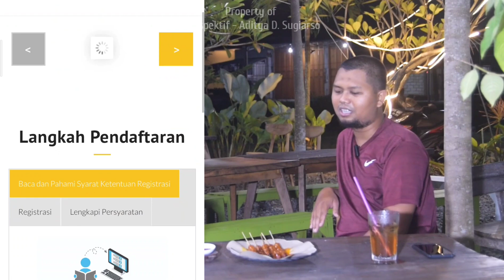[Part 1] Mengenal PPLOP Jateng (Pemusatan Pendidikan & Latihan Olahraga Pelajar) - Rudal Pradini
Pemusatan Pendidikan dan Latihan Olahraga Pelajar (PPLOP) Jawa Tengah adalah program beasiswa jalur prestasi pendidikan  dibawah Dinas Pemuda Olahraga dan Pariwisata (Disporapar) Jawa Tengah.

Program beasiswa untuk anak-anak usia SMA dimana nanti mendapat beasiswa sekolah formal, pemusatan latihan olahraga sesuai bakat dan minat, juga mendapatkan insentif bulanan.

PPLOP Jateng membuka seleksi tidak hanya anak dari Jawa Tengah saja melainkan juga menerima siswa seleksi dari provinsi lain.